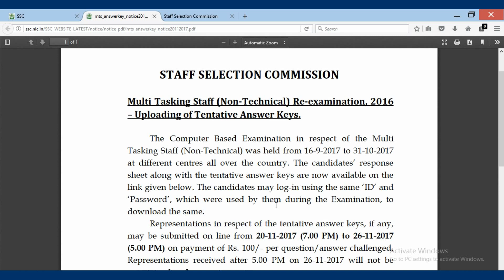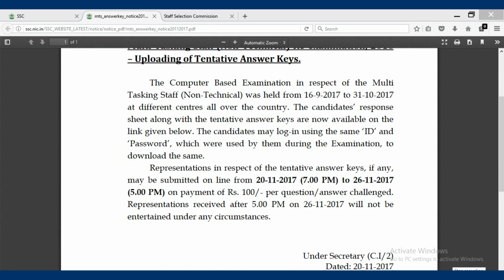ssc mts answer keys | staff selection commission 8300 mts jobs answer keys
NOTE: Please read the official notification before apply for any job.

NOTE:
  These videos is belongs to JOB UPDATES IN TELUGU ,without permeation from the owner of these channel  editing and misusing of  videos cause legal action. So don’t copy these channel content @job updates in telugu.